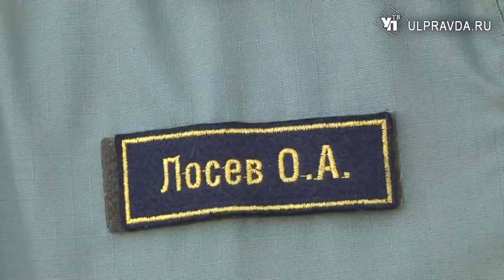НеFормат. Сколько прыгать и кто попал в книгу рекордов Гиннеса с парашютом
Ulpravda.ru продолжает проект «НЕформат». Вся правда, секреты любителей драйва, скорости, экстрима и необычных занятий. Наш корреспондент общается с интересными людьми Ульяновска и испытывает на себе то, чем герои программы занимаются уже годами. В этом выпуске наш журналист пытался прыгнуть с парашютом, но что-то пошло не так….